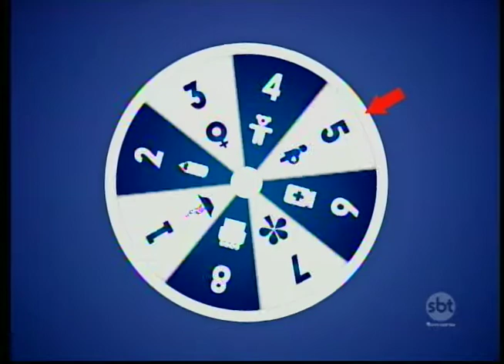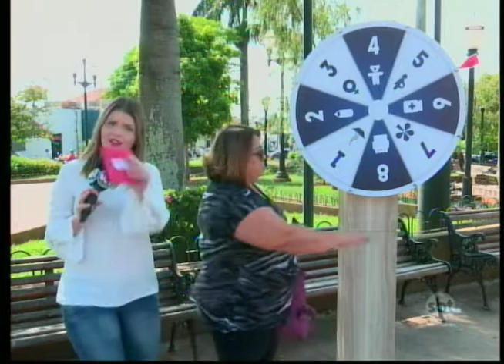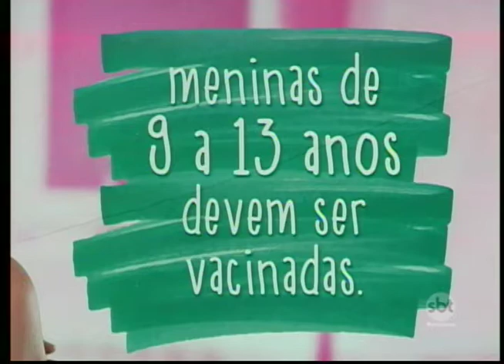Você Escolhe 17/09/16 na íntegra | Doença sexualmente transmissível